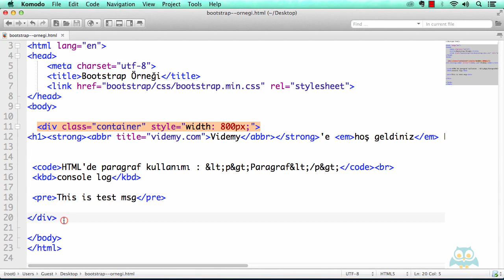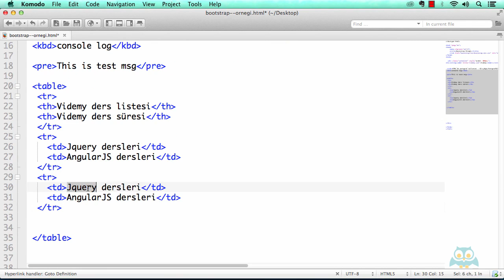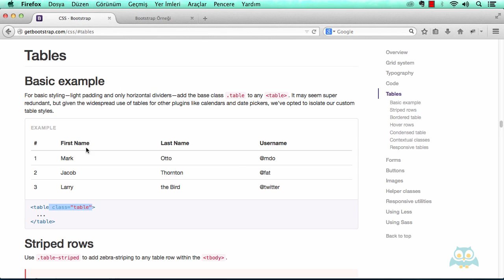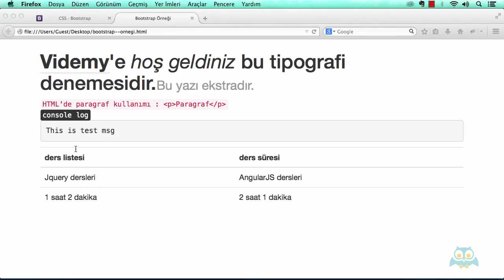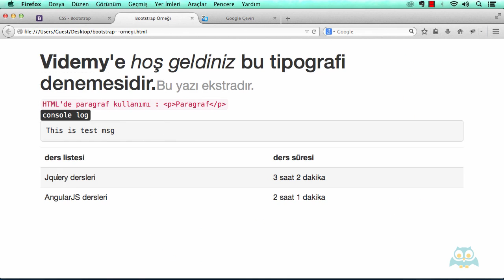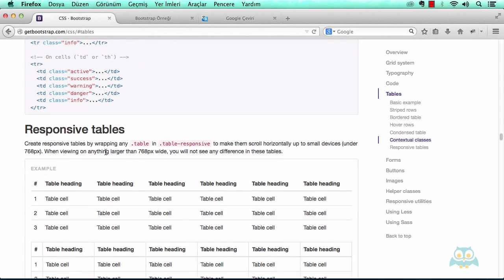05. Tablolarda Bootstrap